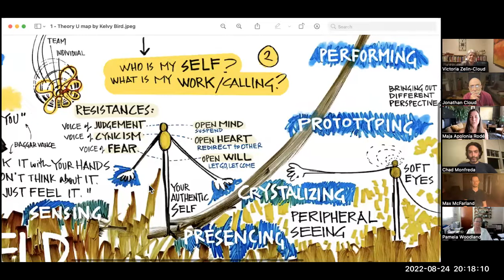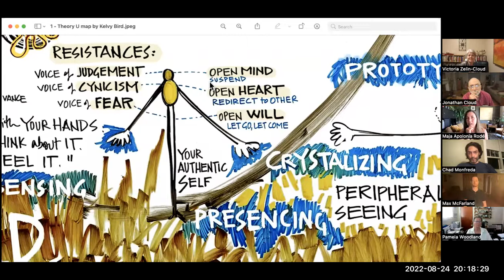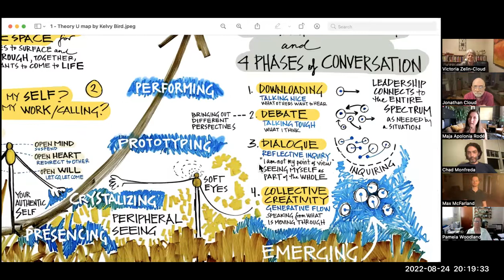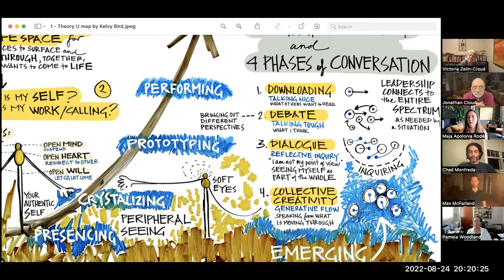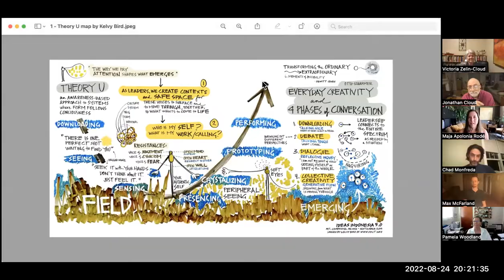Right Livelihood Session Aug 24, 2022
Maja has woven together a beautiful model of "creative presencing" using some of the elements of Theory U, developed by Otta Scharmer and his colleagues at MIT, in a way that is simple and yet powerful. The group may want to adopt this as a regular pattern for some of our discussions, as she has offered to facilitate another session of Collective Coaching if anyone wants to sign up for it. See more details on the event page at Earth Regenerators.